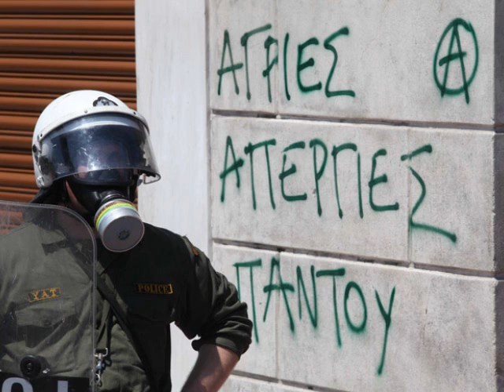Το τραγούδι της ενότητας